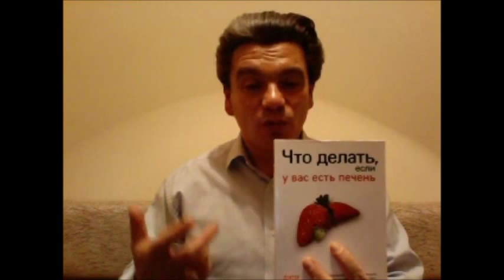Метеозависимость? Метеочувствительность? Причины? Лечение ВСД, сезонной депрессии? СХУ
Метеозависимость? Метеочувствительность? Причины? Магнитная буря? Перемена погоды? Изменение климата?

У Вас метеозависимость или метеочувствительность, ВСД или вегето-сосудистая дистония, сезонная депрессия (весенняя, осенняя, зимняя депрессия), СХУ или синдром хронической усталости? Причины? Реагируете на изменение климата, перемена погоды обостряет ВСД и депрессию, магнитная буря снижает работоспособность? Вам необходимо лечение по методу доктора Скачко, Украина, Киев:

Иными словами, если у  Вас есть метеозависимость или метеочувствительность, в зависимости от перемены погоды обостряется ВСД или вегето-сосудистая дистония, появляется сезонная депрессия (весенняя, осенняя, зимняя депрессия), не покидает СХУ или синдром хронической усталости, то причина может быть изменение климата, магнитная буря, перемена погоды. Если любая перечисленная причина обостряет ВСД и депрессию, магнитная буря снижает работоспособность, то Вам необходимо лечение по методу доктора Скачко, Украина, Киев: